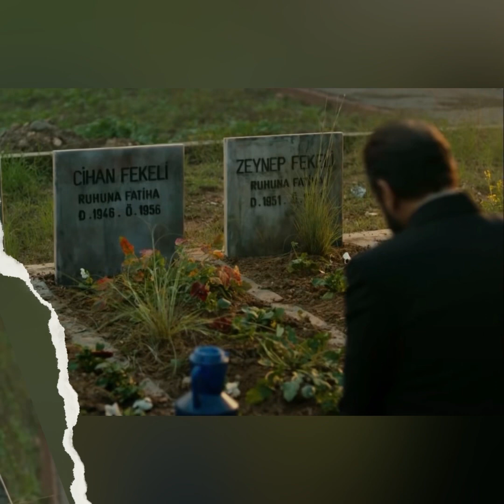Terra Amara Anticipazioni 23-25 novembre: il Faccia a Faccia tra Yilmaz e Zuleyha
Terra Amara Anticipazioni,  Riassunti e commento  delle puntate in onda mercoledì 23 novembre, giovedì 24 novembre e venerdì 25 novembre alle 14.10
Terra Amara, titolo originale Bir Zamanlar Çukurova ( che tradotta letteralmente significa C’era Una Volta Çukurova mentre in spagna è conosciuto come Terra Amarga): i riassunto e le Anticipazioni di Terra Amara delle puntata 63,64 e 65.
★La trama di Terra Amara, gli attori e tutto quello che c'è da sapere